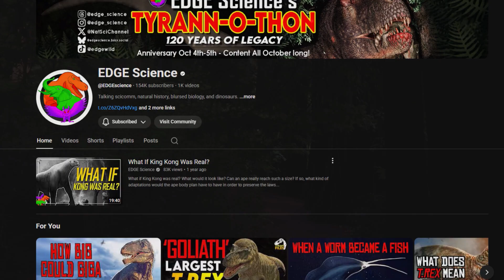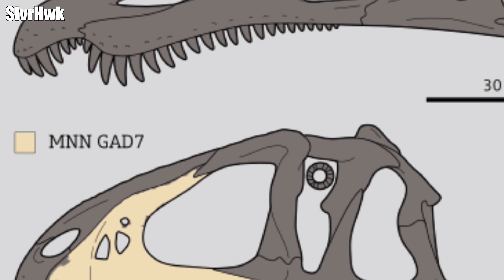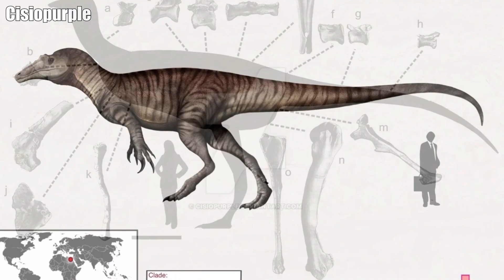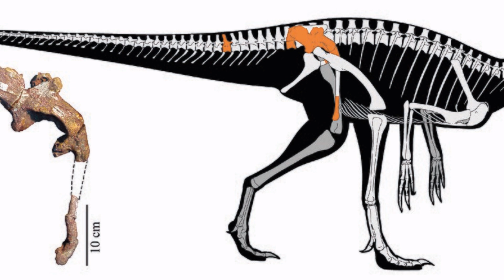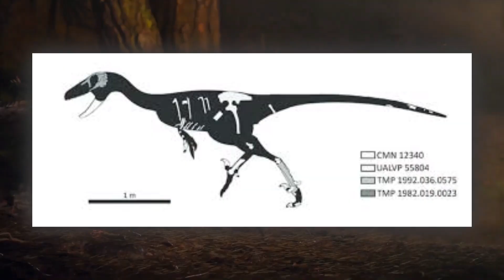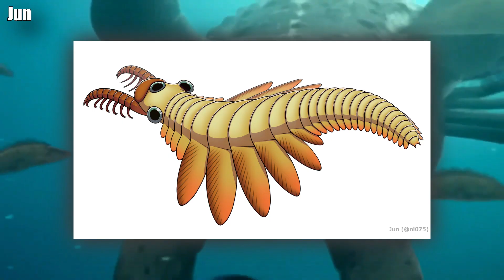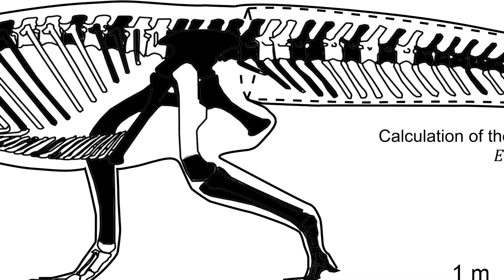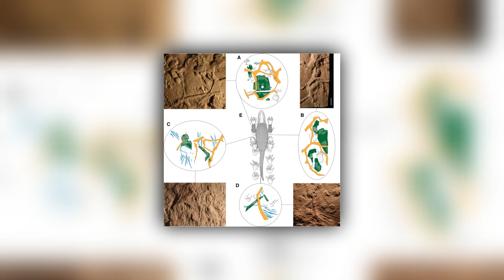PaleoRewind || May, 2025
On behalf of this year's PaleoRewind, we cover some of the most incredible finds made in May of this year! Some of this month's finds include the taxonomic revival of one of the most intelligent dinosaurs, stem-mammal integument, ancient predators named after a giant monster, and so MUCH more! Special thanks to E.D.G.E for giving us the opportunity to be a part of this amazing event!

June - @jurassicsurfer

July - @HenrythePaleoGuy

August - @Paleopedia218

September - @BKBones

October - @GeoSplore

November - @PaleoAnalysis

December - @TheDinoFax + @EDGEscience

CHAPTERS
0:00 - Introduction
1:00 - Eocarcharia is a Spinosaurid & More
3:03 - Maleriraptor
3:51 - Troodon is BACK!!!
5:33 - Mosura, a Cambrian Critter
6:54 - Whip-Tailed Sauropodomorphs???
8:10 - Traskasaura
9:47 - Sphenacodontid Integument
11:06 - Outro

MUSIC
Journey #1 - Jared Emerson-Johnson (Jurassic Park: the Game OST)
Atlantis of the sands - Greg Edmonson
Train Wrecked - Greg Edmonson
Hunting Herbivores - Rich Douglas (Carnivores: Dinosaur Hunter Reborn OST)
Mothra's Song - Bear McCreary (Godzilla: King of the Monsters OST)
Triassic Waters - Benjamin Bartlett (Walking with Dinosaurs OST)
Coral Zone - Unknown Artrist (Sea Monsters: A Prehistoric Adventure (Wii/PS2) OST)
Dimetrodon Theme - Dave Hummel (Unreleased Paleoworld OST)

SOURCES
Beyond the Stromer’s Riddle: the impact of lumping and splitting hypotheses on the systematics of the giant predatory dinosaurs from northern Africa

A new herrerasaurian dinosaur from the Upper Triassic Upper Maleri Formation of south-central India

Troodontid specimens from the Cretaceous Two Medicine Formation of Montana (USA) and the validity of Troodon formosus

Early evolvability in arthropod tagmosis exemplified by a new radiodont from the Burgess Shale

Tail of defense: an almost complete tail skeleton of Plateosaurus (Sauropodomorpha, Late Triassic) reveals possible defence strategies

A name for the Provincial Fossil of British Columbia: a strange new elasmosaur taxon from the Santonian of Vancouver Island

Early Permian synapsid impressions illuminate the origin of epidermal scales and aggregation behavior